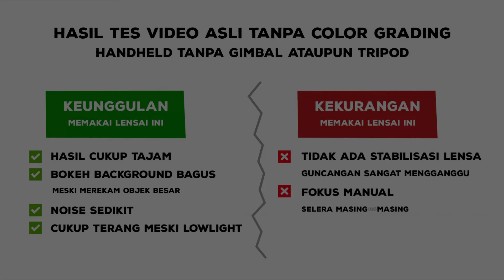Short video candid film Canon EOS M10 dengan lensa Meike 35mm f1.4 cinematic night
Saya akan membagikan hasil-hasil video dan foto menggunakan kamera mirrorless Canon EOS M10 dikombinasikan dengan lensa fix Meike 35mm f1.4 ..
silahkan ditunggu tes-tes berikutnya..

00:05 Hasil video tanpa stabilisasi
00:49 Hasil video dengan stabilisasi software sony vegas
01:27 Perbandingan video sebelum dan setelah stabilisasi
02:07 Kesimpulan

ingin melihat hasil tes semua kamera yang pernah saya pakai ?